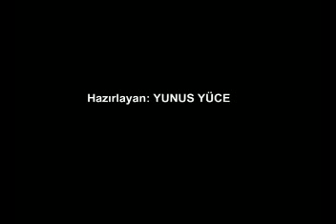basciftlik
basciftlik resimlerle